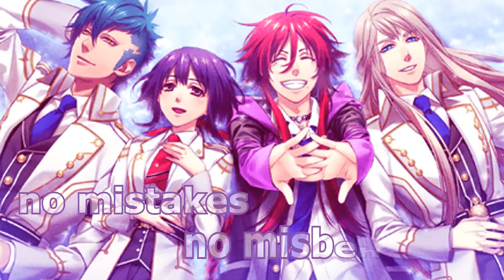weakness.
♥ Anime : Kamigami no Asobi
♥ Song : The Walk
♥ Artist : Imogen Heap